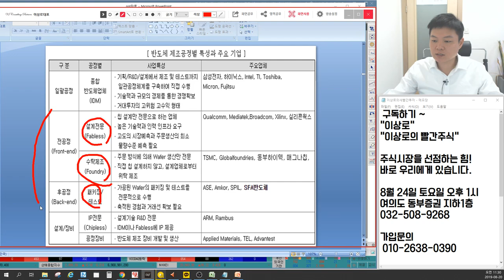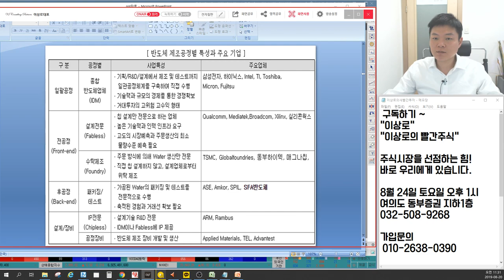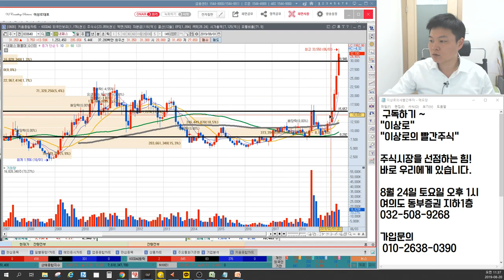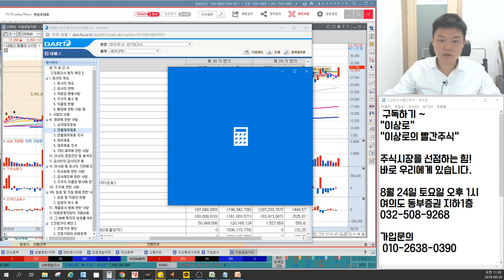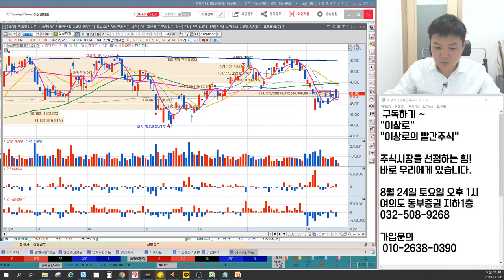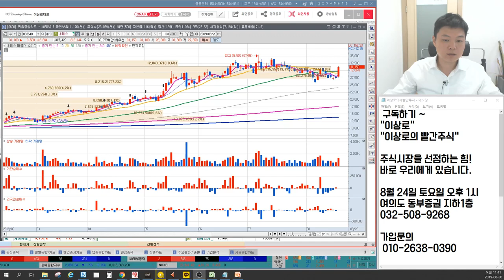반도체 제조공정 분류 핵심 정리, 시스템반도체 투자자 필독사항, 네패스 세력매집은 어디에서? IT 대장주 가능할까? 이상로의 차트분석 & 차트공부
1. 반도체 제조공정 분류
2. 시스템 반도체 분류 방법
3. 네패스 세력매집 어디서? 대장주 가능한가?